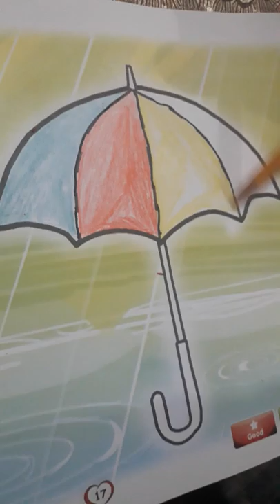Colouring on umbrella